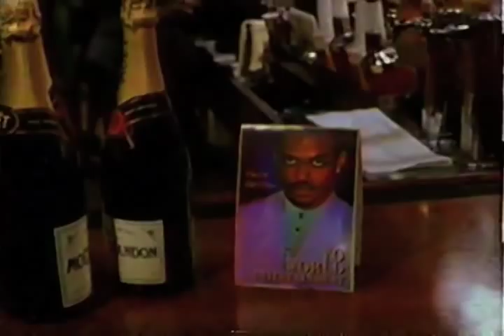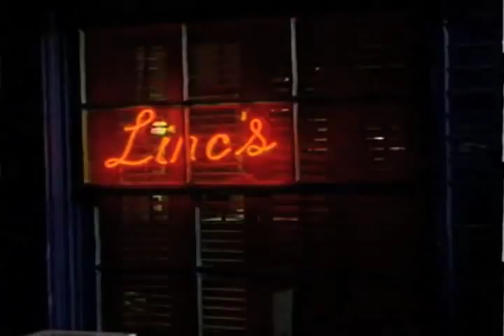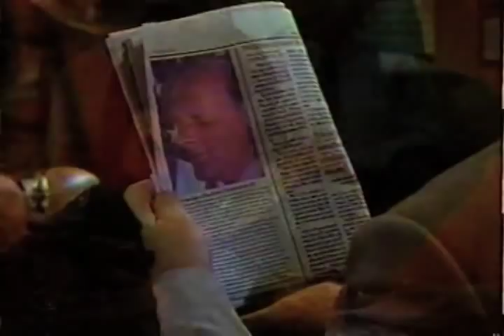Linc's TV Show - 15 Minutes of Fame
The Linc's TV show was a 30 minute comedy series that aired on Showtime, starring Pam Grier.  guest appearances by the amazing Phyllis Yvonne Stickney and Dennis Rodman.  John Salley also makes an appearance. Quality not as good as as the other Linc's vid I posted. Sorry.